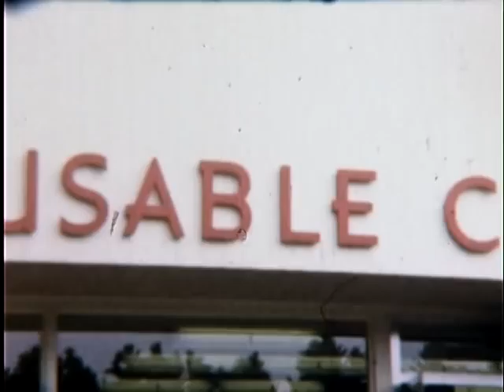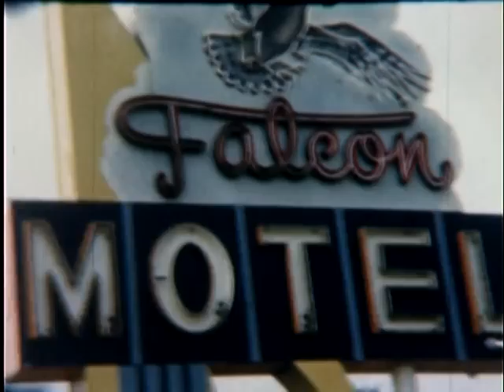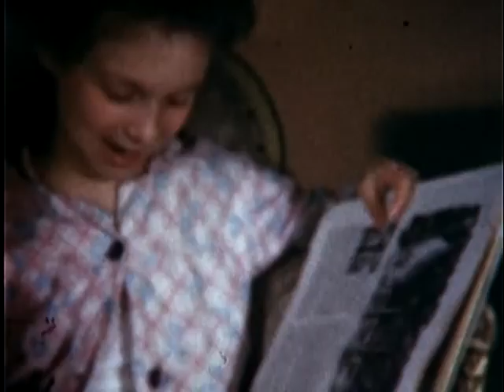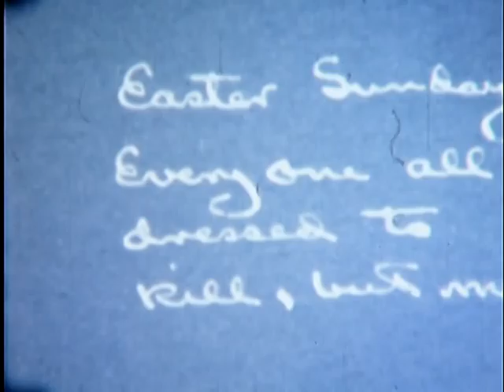Syrop Family Videos 6